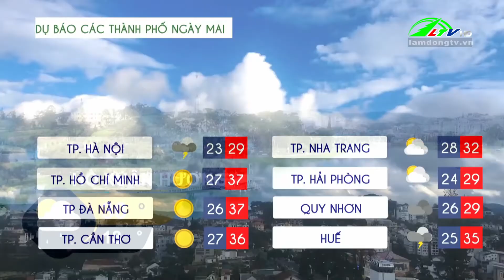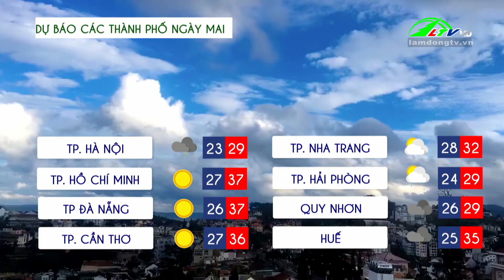Dự báo thời tiết ngày 04/05/2024 | Lâm Đồng TV